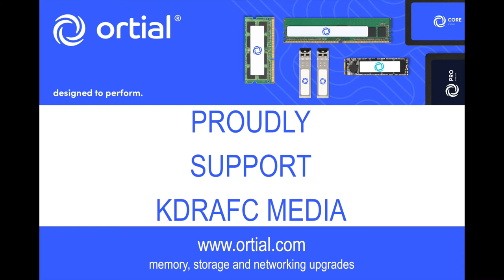Roman Neal Goal v G&C Hartshead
GOAL VIDEO // Roman Neal opened the scoring against G&C Hartshead on Saturday.